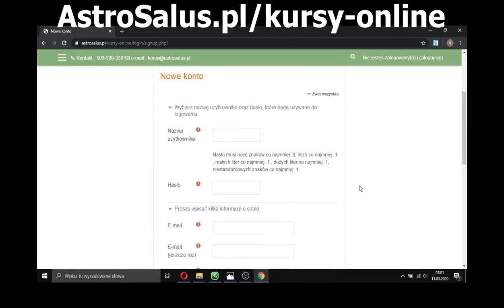KORONAWIRUS jak się chronić przed koronawirusem DARMOWY KURS ONLINE Chroń siebie i bliskich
Darmowy kurs online Koronawirus jak się chronić i wzmacniać odporność jest tu w kategorii Darmowe kursy. Każdy, kto się zarejestruje może z niego skorzystać. Rejestracje potwierdzam codziennie. Nie przejmuj się, jeśli po rejestracji wyskoczy Ci błąd, że system nie mógł wysłać Ci maila z potwierdzeniem. Dzieje się tak, gdyż maile wysyłam osobiście.

Ponadto zapraszam do odwiedzania moich stron i blogów oraz rejestracji na mojej platformie edukacyjnej i korzystania z darmowych kursów internetowych (i nie tylko :-)).

Marta Pyrchała-Zarzycka
Astro Salus Education Ltd
Naturalnie do zdrowia, mądrze do rozwoju
Kursy osobiste i szkolenia internetowe (w tym także darmowe)

- 151 szkoleń internetowych (w tym bezpłatne)

Do szkoleń darmowych należą np.:
- Koronawirus - jak się chronić i wzmacniać odporność,
- Naturalnie przeciw rakowi,
- Jak dbać o zdrowie serca,
- Naturalnie przeciw cukrzycy,
- Jak chronić się przed udarem mózgu,
- Przeciw depresji,
- Pierwsza pomoc,
- jak założyć i prowadzić firmę.
Tam też jest instrukcja rejestracji i zapisu na kursy darmowe.

MOJE KSIĄŻKI
Książka o rozwoju osobistym i realizacji celów:

- blog o sukcesie, rozwoju, osiąganiu celów
- blog o kosmetyce, fitness, dietetyce, zdrowiu, psychologii, ważnych kobietach
- blog o ezoteryce, rozwoju duchowym i parapsychologii